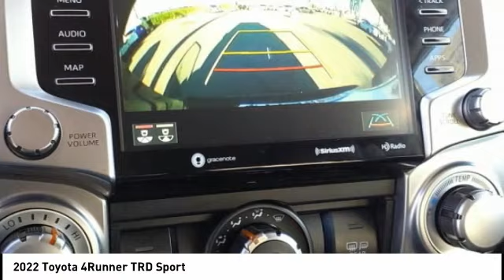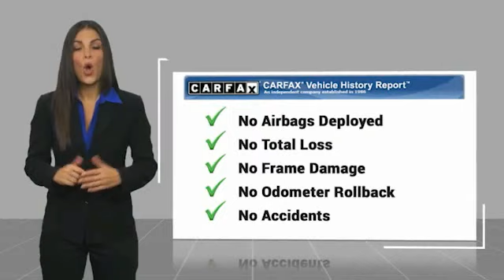2022 Toyota 4Runner Orange CA U36992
2022 Toyota 4Runner TRD Sport

1400 North Tustin Ave.

Don't miss this 2022 Toyota 4Runner. It's equipped with great features. You'll want to take this vehicle home. Make a great choice today.